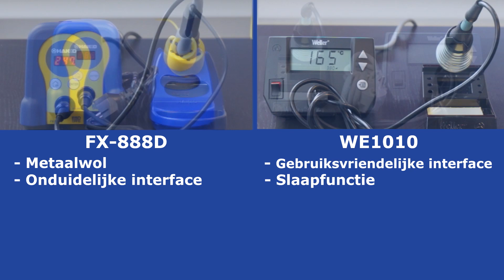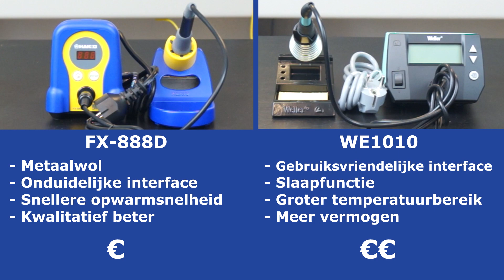Welk soldeerstation moet ik kopen? Hakko FX-888D, Weller WE1010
Welk soldeerstation moet ik kopen? In deze video vergelijkt Bas de Hakko FX-888D en de Weller WE 1010.